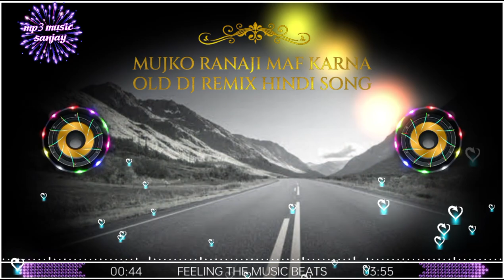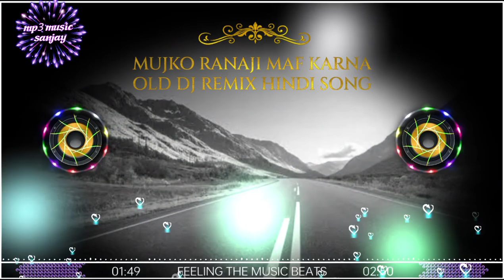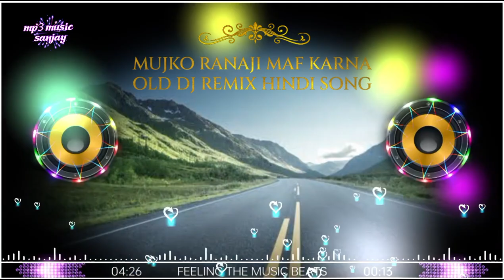mujko ranaji maf karna old dj remix hindi romantic song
gup chup gup chup

gup chup gup chup dance
mujhko rana ji maaf karna
Mujko ranaji maf karna old dj remix hindi romantic
karan arjun songs
gup chup gup chup song
gup chup gup chup song dance
mamta kulkarni songs
hindi songs
bollywood songs
Old dj remix hindi song
romantic songs